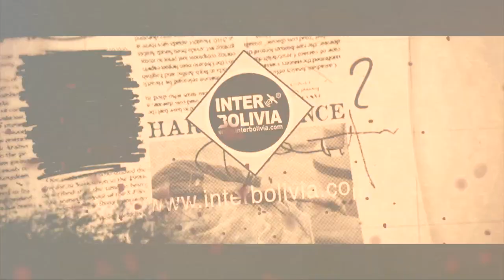🔴 ÚLTIMAS NOTICIAS DE BOLIVIA: JUICIO JEANINE ÁÑEZ; ENFRENTAMIENTO ENTRE CAMACHO Y COSTAS,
Previo a cita con los privados, Gobierno y COB se reúnen para analizar el alza salarial
Dirigente espera que el Gobierno presente este lunes su contrapropuesta al planteamiento de los obreros, que “es flexible”, de un aumento al salario mínimo de 10% y de 7% al haber básico.

Analistas cruceños ven que se libra una lucha autodestructiva entre Camacho y Costas
Costas señaló que Camacho estaba “allanando el camino” para que el MAS ingrese políticamente a Santa Cruz, a lo cual el gobernador respondió que tal afirmación es “el colmo de la sinvergüenzura”.

Sujetos procesales del juicio a Áñez convocaron a los mismos testigos en algunos casos
Este lunes, a las 14.30, comienza la recepción de las declaraciones de los testigos en el proceso denominado Golpe de Estado II.